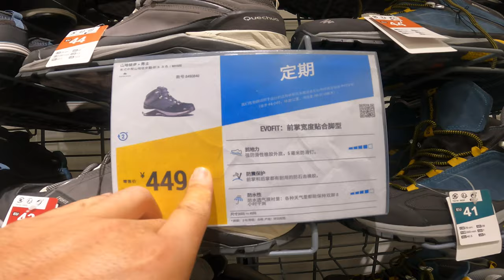骑行新疆，去迪卡侬采购物资，不到五分钟全搞定！直男购物，服！